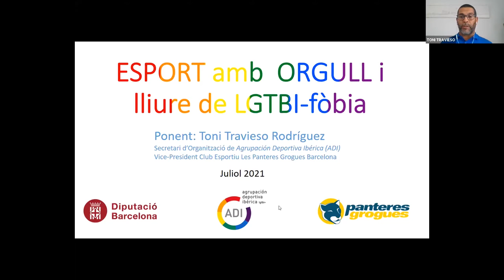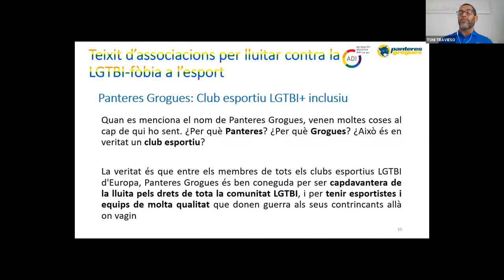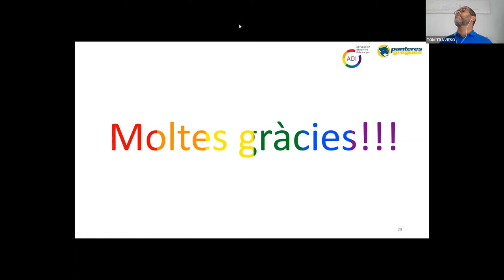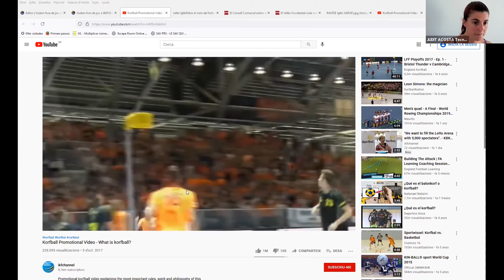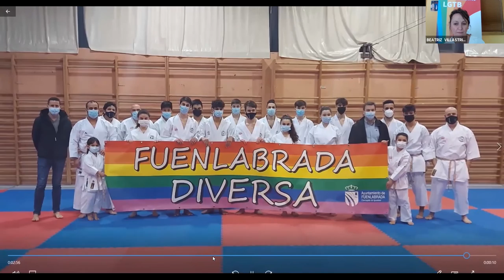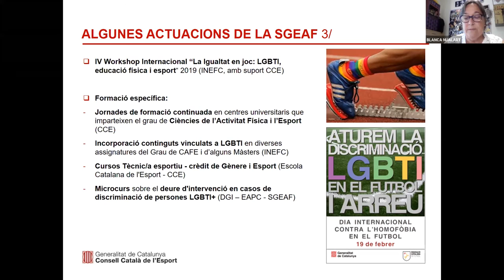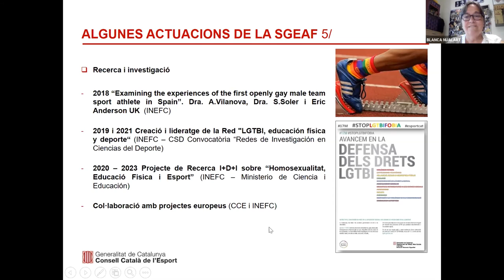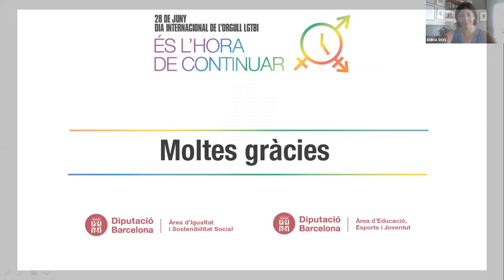L’àmbit esportiu local i la diversitat sexual i de gènere. Reptes i aliances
Webinar organitzat en el marc del dia Internacional de l’Orgull de lesbianes, gais, trans, bisexuals i intersexuals (28 juny) amb l'objectiu de veure com es pot treballar la incorporació de la diversitat afectiva, sexual i de gènere des del món local i l’esport.